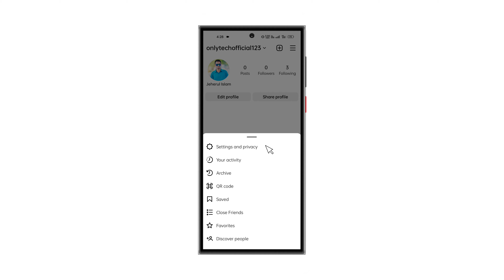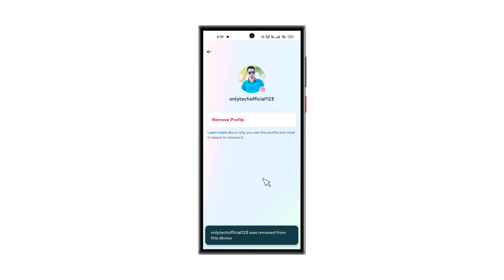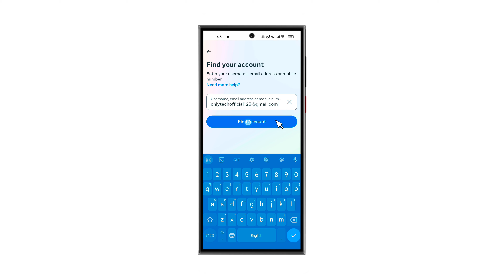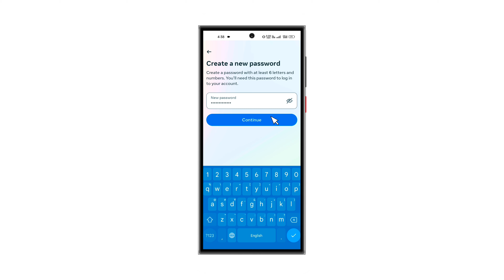Instagram ka password bhul Gaya || Instagram password forgot | How to recover Instagram password